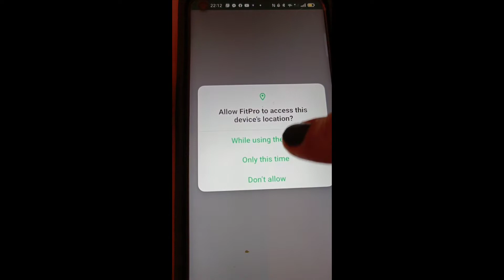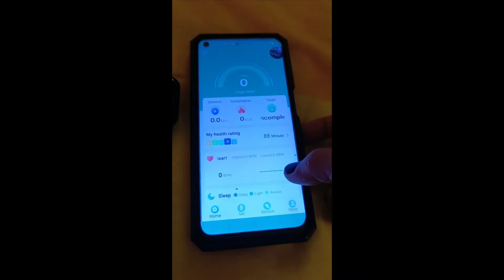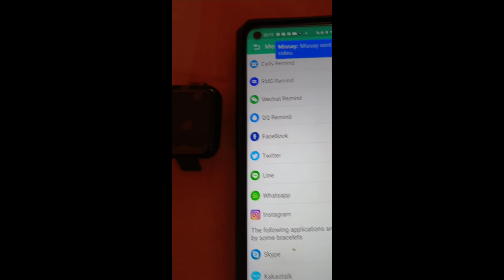how to connect my smart watch model LT716